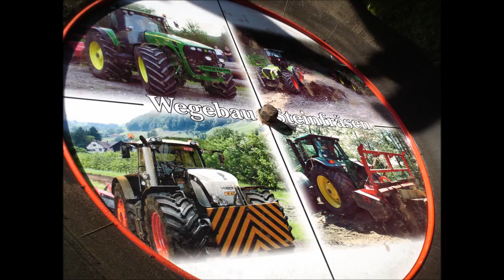Fendt und Deutz / Fotos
Fendt- und Deutz-Treffen